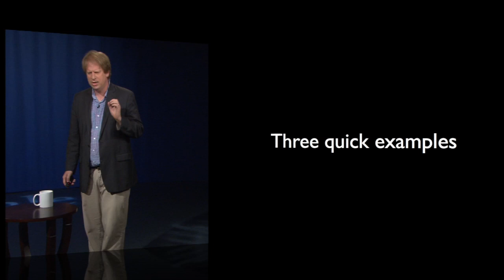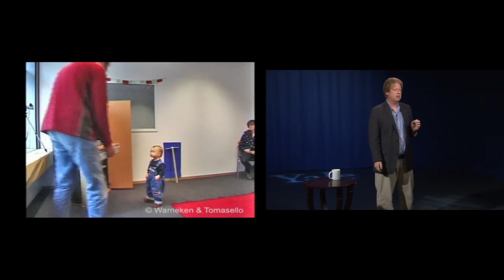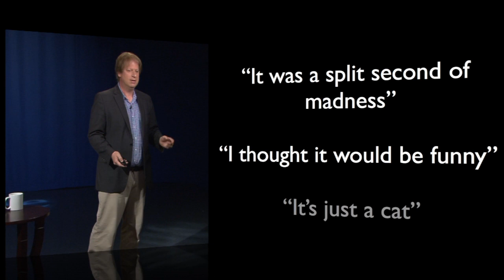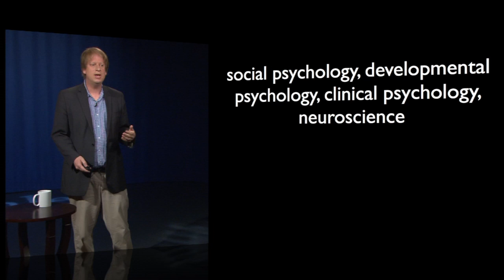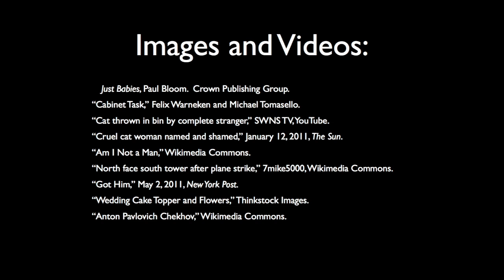Introduction to Moralities of Everyday Life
Professor Paul Bloom offers a preview of his Coursera class "Moralities of Everyday Life."  In this introductory lecture, Professor Bloom outlines some of the major issues in moral psychology that course participants will explore throughout the six week class.  The course launched for the first time on January 20, 2014, and will be running again beginning October 7, 2014.